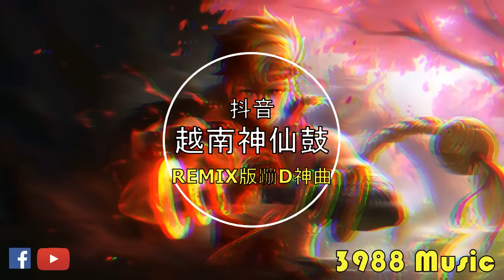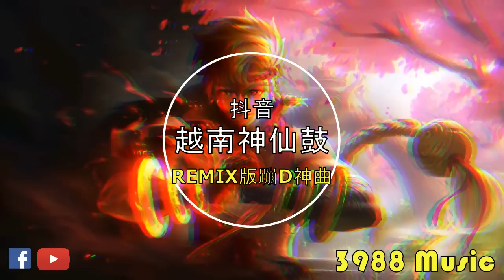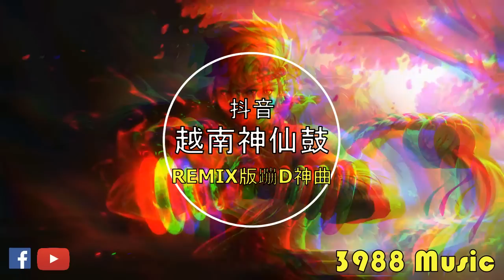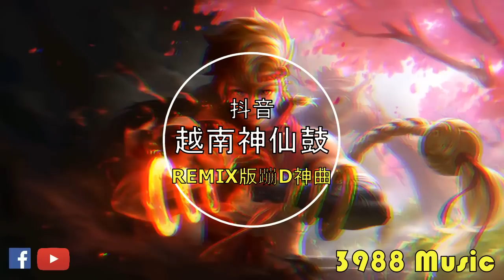蹦迪神曲 2023 - 068 OUT OUT x FADED 越南鼓 REMIX 炸街 抖音 Tiktok 3988 MUSIC